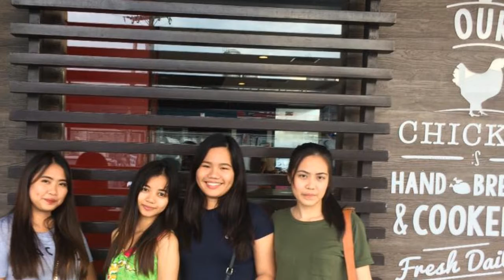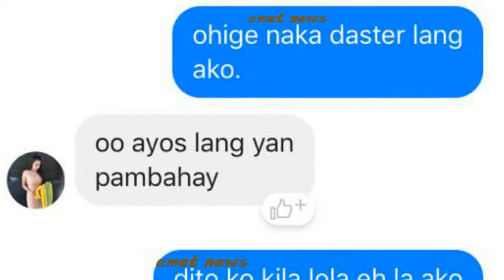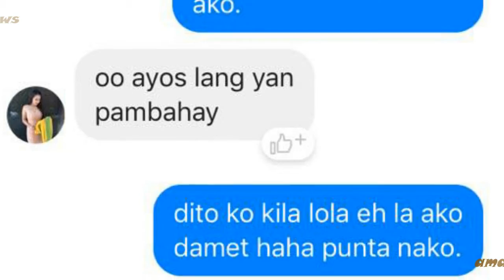Viral Cewek yang Hanya Pakai Daster dan Makan di Restoran, Ternyata Dirinya